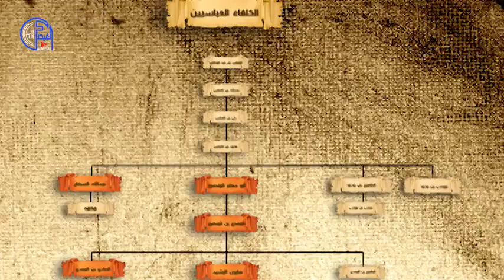وفاة الامير عبد الصمد بن علي بن عبد الله العباسي